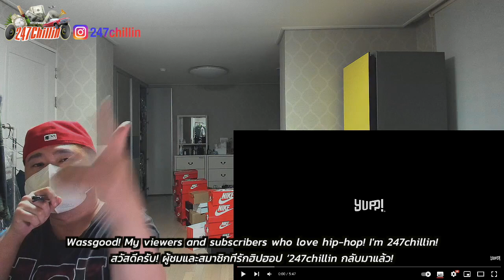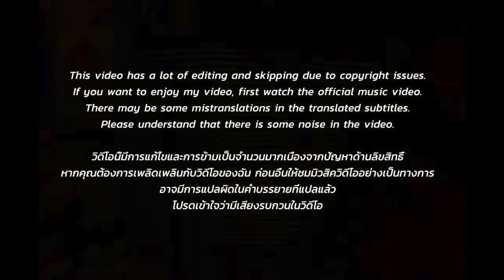🇹🇭🇰🇷🔥Korean Hiphop Junkie react to GALCHANIE - HIDE & โยกใหญ่ (THAI/ENG SUB)